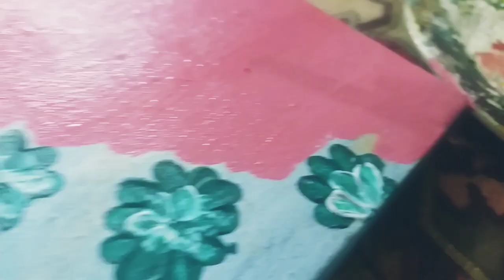TUTORIAL ON CANVAS ABOUT BREAST CANCER AWARENESS | PAINTING ON CANVAS ABOUT PINK RIBBON DAY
Hope you enjoy this tutorial. I am using acrylic paint. The pink ribbon is an international symbol of breast cancer awareness.
love life and hopeeee.
I am not a teacher so this tutorial is based on things i've learnt as a self-taught artist.